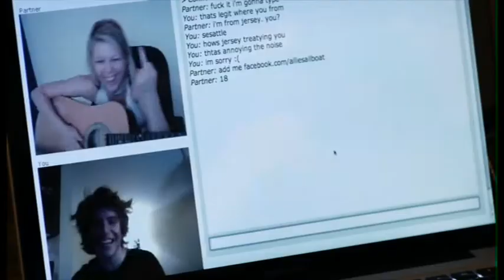Forum Snowboarding (DockuOnline.kz)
Видео от форум для продвижения снаряжения из нашего онлайн магазина Доски:
 DockuOnline.kz